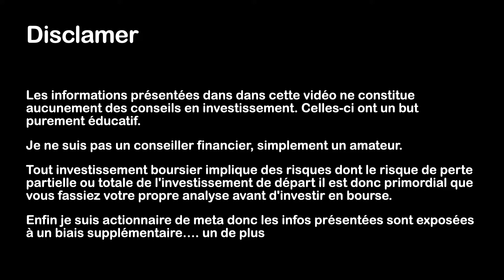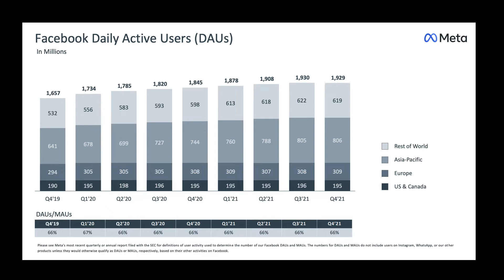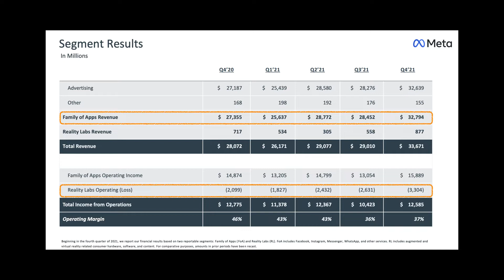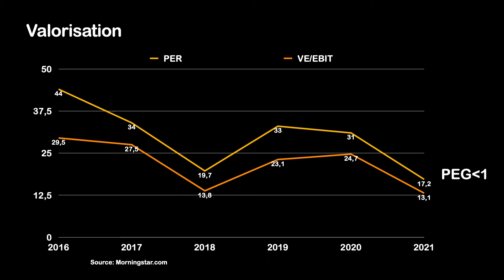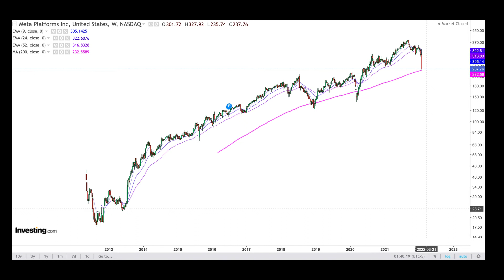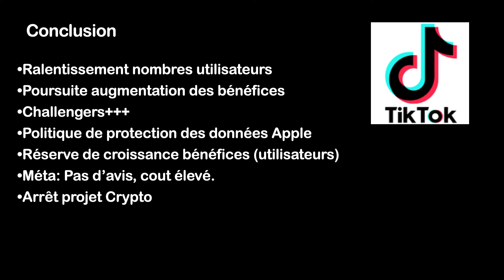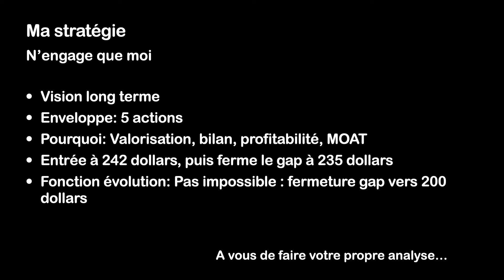Action Meta. Résultats 2021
Apres les publications de Meta ou facebook de 20221: que faire de l'action?

Pour une analyse de l’entreprise je vous renvois à ma vidéo sur Facebook .